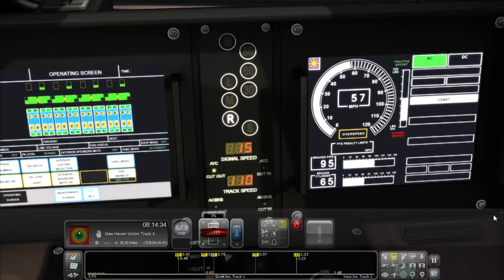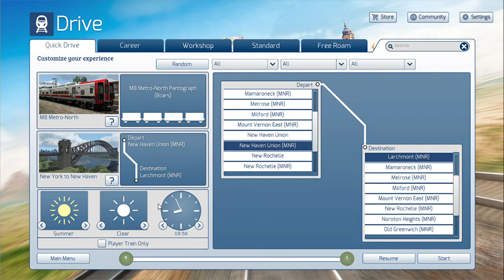New London to Larchmont Part 1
A Saturday Morning Ride from New London to Larchmont
Stopping at:
SHORE LINE EAST:
0:00 New London
18:41 Old Saybrook
23:00 Westbrook
33:00 Guilford
41:08 Branford
51:31 New Haven-State Street
54:08 New Haven-Union Station
METRO NORTH:
Stopping At:
1:00:12 West Haven
1:07:37 Milford
1:13:36 Stratford
1:20:00-1:24:34 Bridgeport/Went out to grab paper
1:25:56-1:33:10 Bypassing Fairfield Metro/Fairfield/Southport
1:34:15 Green's Farms
Part 2 coming up later on tonight!
More train sim in general on the way!